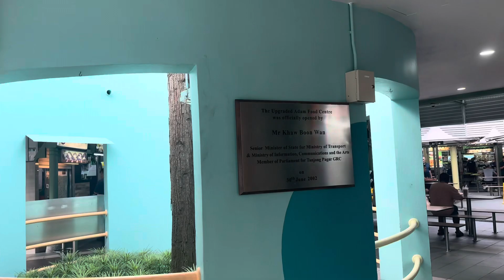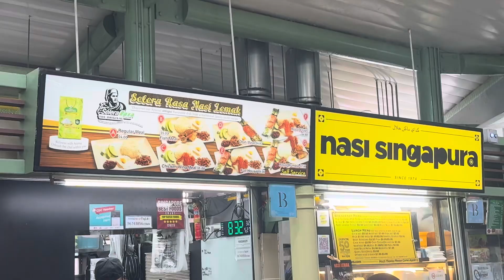Selarang Nasi Lemak Adam Road Food Centre So Yummy! Famous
Selarang Nasi Lemak yummy. Adam Road Food Centre. Awesome.

Rapture is near!! Believe in Jesus before it is too late! Broader trends:

1. Global travel
2. Global expansion of knowledge
3. Globally seen the weather going crazy
4. Global telecommunications
5. Global evangelism
6. Global pestilence
7. Digitalisation of money
8. Weapons of mass destruction
9. Return of Jews to promised land
10. Growing global apostasy

We are the only generation that has seen all this. Matthew 24:33 - So also, when you see all these things, you know that he is near, at the very gates.

Believe! Jesus came to Earth, died on the cross for our sins, buried and rose again the third day!

[Rapture!]
The Rapture (Harpazo) is very soon! If my channel suddenly goes quiet, I have been suddenly taken up to heaven by Lord Jesus Christ, in a twinkling of an eye! If you are left behind, do not believe the lies that you will hear. We were not abducted by aliens!

The conditions are clearer everyday for the Anti-Christ to come on the scene.

1. Anti-Christ will come as a peacemaker, and not desire women.
2. The Anti-Christ will broker and sign a 7 year peace treaty with Israel, in Jerusalem.
3. Israel will trust the Anti-Christ like their long-awaited Messiah!
4. Israel will be allowed to re-build their temple (co-exist with the Dome of the Rock) and start old testament worship again.  For centuries, everybody assumed that the Dome of the Rock was built over the Holy of Holies.  But today, most archeologists agree that the Holy of Holies is north of the Dome of the Rock. sitting on the Court of Gentiles.   Therefore the Jewish temple can be built on its original site without disturbing the Dome of the Rock

5. Exactly 3.5 years after the peace treaty signing, Anti-Christ will turn against Israel. The abomination of desolation! Anti-Christ will demand to be worshipped. Satan + AI + Robot = Image of the Beast that speaks and kills in Rev 13:14-15

2 witnesses will be raised during the first half of tribulation.  They will  preach that Jesus is our Lord and Saviour for 1,260 days, clothed in sackcloth.  Many will want them dead but the are supernaturally protected until their testimony is finished.

After 1,260 days, they will be killed by the Anti-Christ in Jerusalem. Their bodies will be left on the streets as an insult.

But 3.5 days later, they will be resurrected and rise to heaven in a cloud for the world to see.  At that very hour, a severe earthquake will hit, killing 7,000 people and destroying one-tenth of Jerusalem.

144,000 Messianic Jews will be rasied to preach the gospel!

In the middle of the tribulation, the beast will rise up from the sea, and go after all remaining Jews and believers on earth. If you do not convert to beast's religion, you will be killed.

Believe in Jesus and endure!  You will have to be matyred for your faith in Jesus but that would be a blessing so that you do not face eternal death.

The Beast will rely on the Whore of Babylon to rise into power.  The Whore is the Revived Roman Empire, with her capital in Rome. She will be fabulously wealthy and entice all nations to join her economic system. But at the midpoint of the Tribulation, Rome will be destroyed by a giant earthquake in one hour.

If you missed the rapture, look out for the signs above, believe in God and do not take the mark (666) of the beast!

If you are living in the 2nd half of the Tribulation, there will be 3 angels going around the world telling you NOT to take the mark of the beast.  Look out for them!

If you are reading this after the Rapture or during the Tribulation, please go investigate the Holy Bible (inerrant Word of God).  Do not be deceived by the lies!